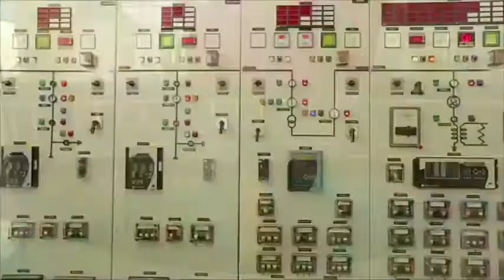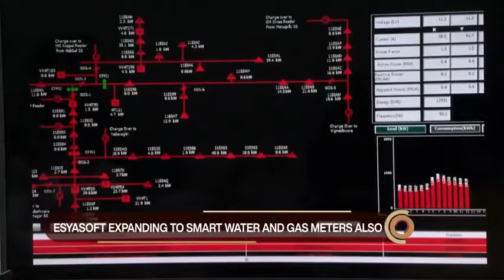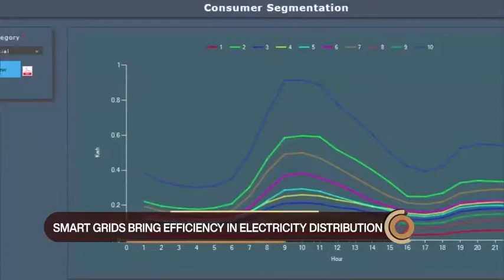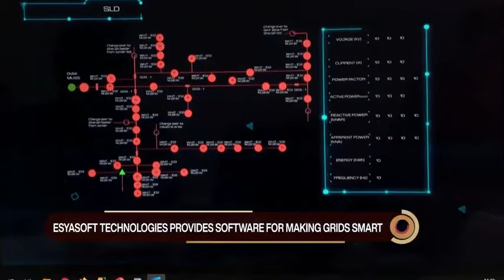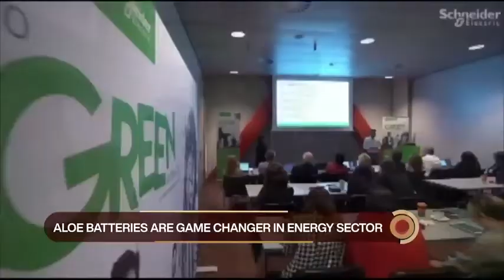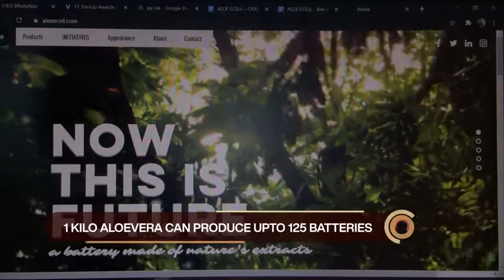Startup Champions II Energy Sector